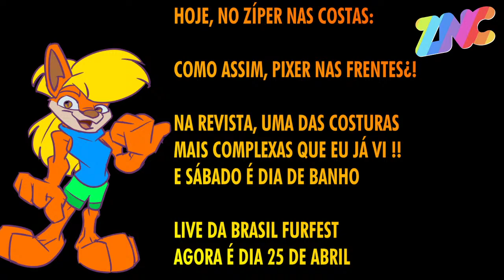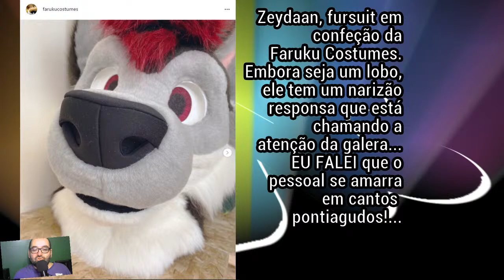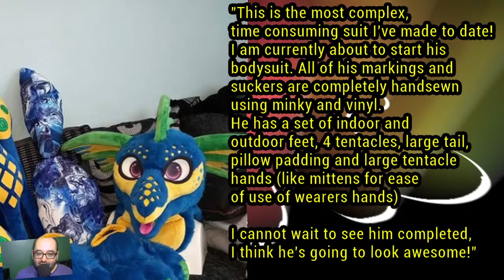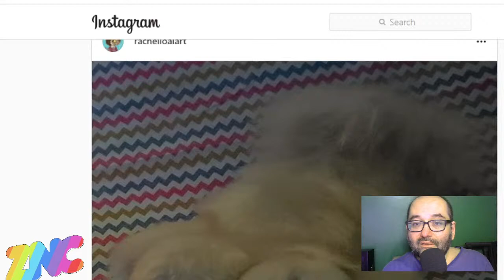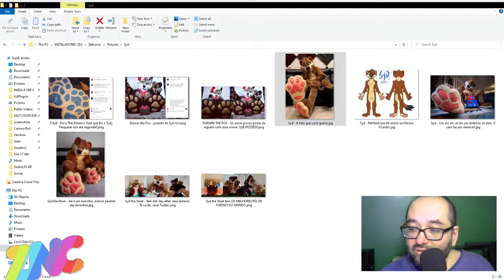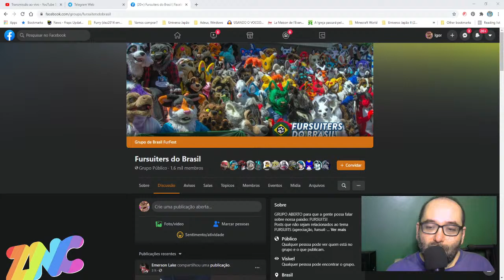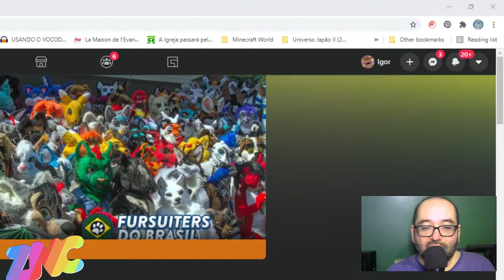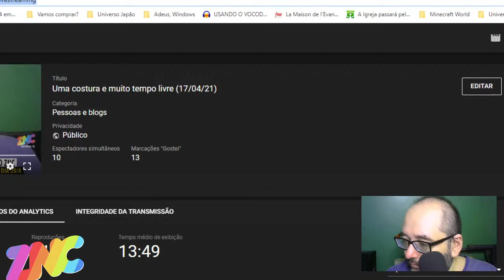Uma costura e muito tempo livre (17/04/21)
Agradecimentos - Nathália dos Santos, Felipe Martinelli Braga, Sally Lauderdale, Paulo Bianque, Ratoruja, Johnny de Paula, Rafael Lain e apoio master de Sethzerr. Faça como eles, apóie este canal, acesse e veja como.

(para mais fanarts e humanos)